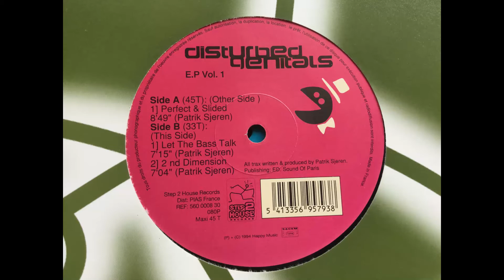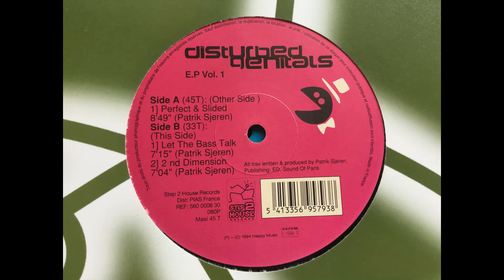Disturbed Genitals - Perfect & Slided. Step 2 House Records